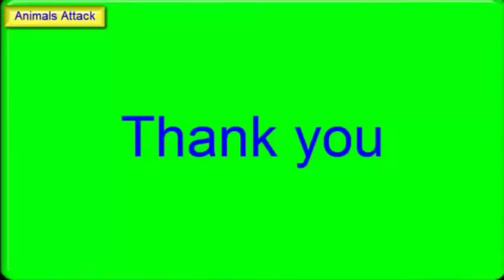WOW! Lion vs Buffalo Real Fight Lion vs Buffalo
Lion vs Buffalo Real Fight Lion vs Buffalo